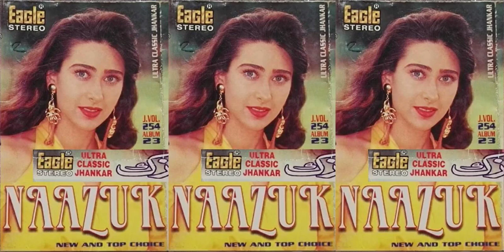003 - Munda Gora Rang Dekh Ke - Naazuk - Album # 23 - New & Top Choice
Munda Gora Rang Dekh Ke Deewana Ho
Anupam Tiwari
Content found during: 0:05 - 4:38
No impact